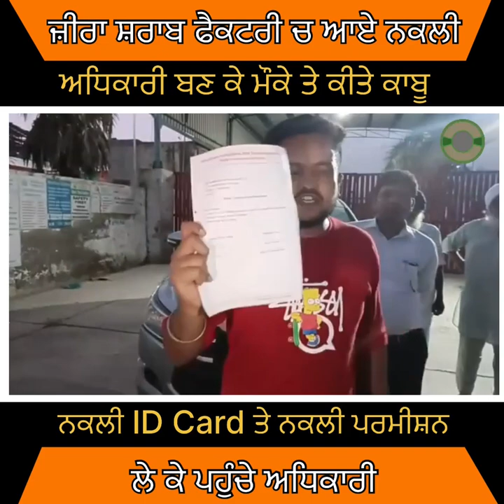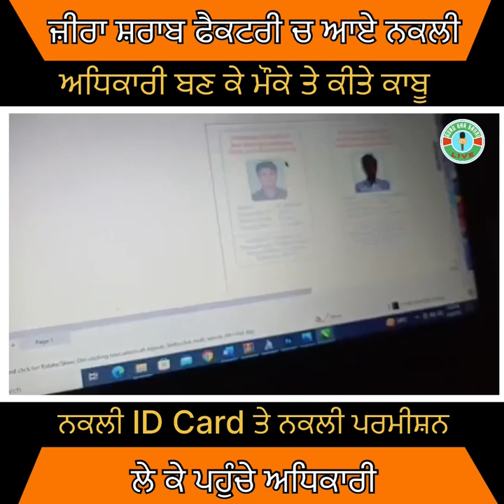ਭਗਵੰਤ ਮਾਨ ਸਰਕਾਰ ਤੇ ਵਰ੍ਹੇ ਬਰਾੜ ਮਾਮਲਾ ਜ਼ੀਰਾ ਫੈਕਟਰੀ ਵਿੱਚ ਬਣ ਕੇ ਆਏ ਨਕਲੀ ਅਧਿਕਾਰੀ